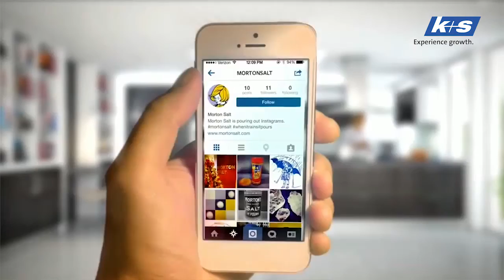Interview with K+S CFO Dr. Burkhard Lohr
Dr. Burkhard Lohr, CFO of K+S AG, talks about the business development of the company in the third quarter of 2016 and the forecast for the full year.